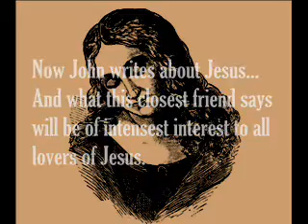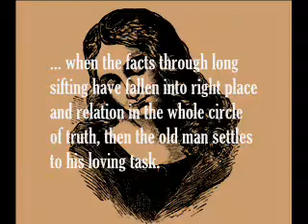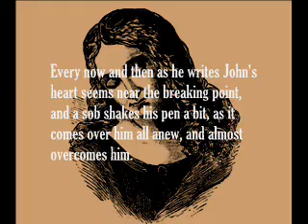John writes about Jesus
As it says in the credits.

Umm, I don't mean to tell you what to think, or how to *look*, but - I hold a hope you won't see this as being merely about the *religion*... because it isn't. Though, even there I betray myself, because religion originally meant 'reconnection' to higher realms, and this is a bit about *that*, as well. But I meant to emphasize the special and personal side, which seemed to inadvertently leap out of the lines...